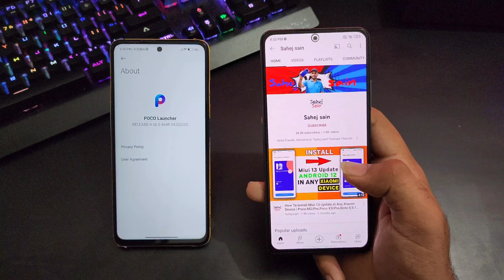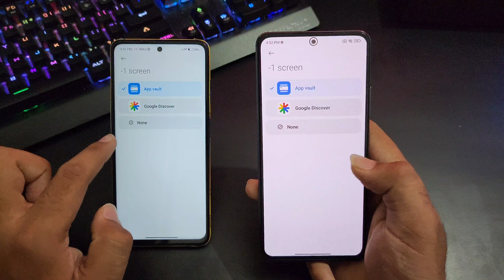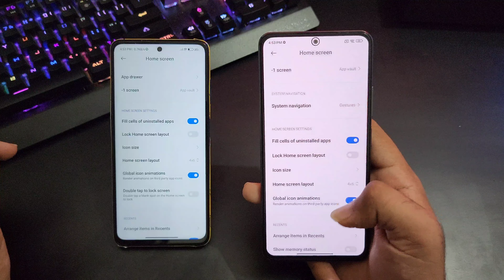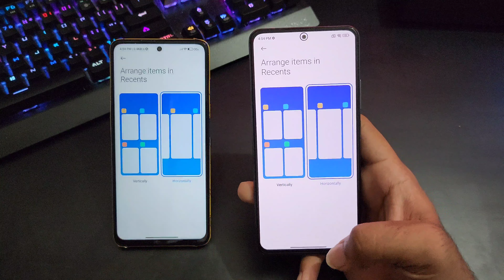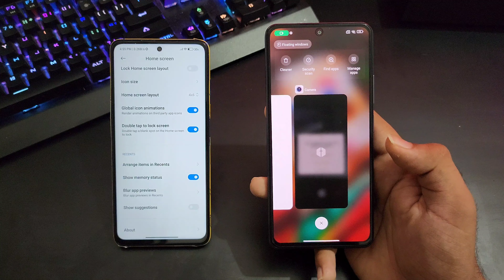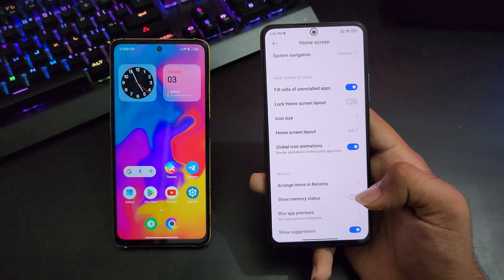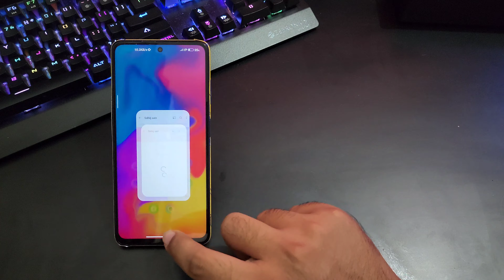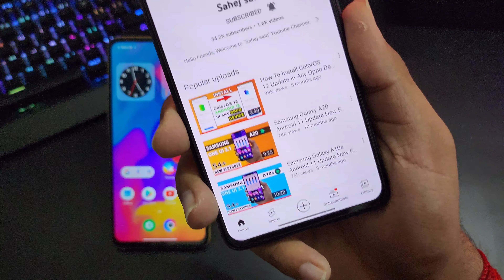POCO LAUNCHER 4.0 vs SYSTEM LAUNCHER | FULL COMPARISON | Poco vs Redmi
POCO LAUNCHER 4.0 NEW UPDATE FEATURE | Poco M2/Pro,Poco X3/C3,Poco M3/M3 Pro,Poco X3 Pro/X3 GT